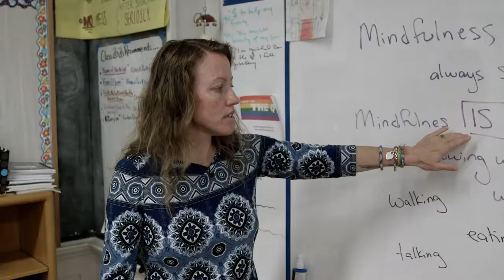MAY I BE HAPPY Trailer (deutsch/german)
May I Be Happy erinnert uns an die natürlichsten Zustände unserer Kinder. Sie empfinden auf natürlich leichte Weise Glück und Mitgefühl und bringen eine erstaunliche Resilienz mit auf die Welt. Diese Zustände gilt es in der Erziehung zu bewahren und zu fördern. Der Film liefert für das Gelingen dieses Vorhabens einige Beispiele aus einer Reihe von Programmen in der San Francisco Bay Area und dient als Vorlage für ähnliche Projekte in Europa und Deutschland.